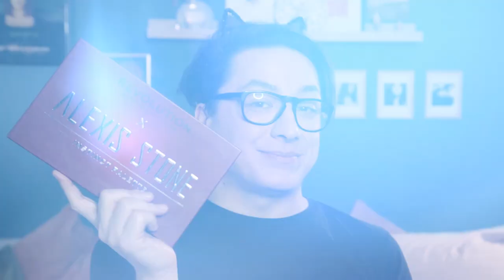💃🏼 Mein Drag 👑 Queen 🎀 inspiriertes Make-up 👀 mit Facelift Tapes // velvet.pop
Ich bin ein großer Fan der Drag Queen Kunst und ein großer Teil dieser Kunst ist das Make-up. Schillernde Farben, glamouröser Glitzer, bunte Perücken heute gebe ich euch alles! Drag ist Humor, kennt keine Grenzen und so müsst ihr auch nicht alle Steps dieses 1000 Steps Make-ups Tutorials durchziehen - ihr könnt auch einfach erstmal mit einem Glitzer Eyeliner anfangen!

Also ran an die Farben und Pinsel - heute werden wir bunt und kreativ!!!